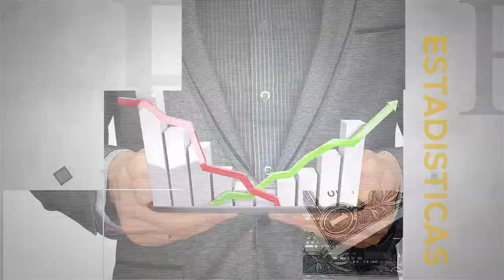MESA DE ANÁLISIS | ECONOMÍA - REFORMA TRIBUTARIA